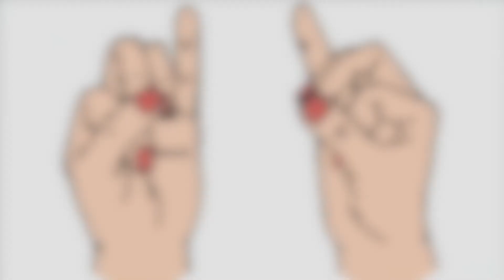Мудра "Спасающая жизнь" (проблемы с сердцем). Лечение мудрами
Йогамудра "Спасающая жизнь". Показания: боли в сердце, сердечные приступы, сердцебиение, дискомфорт в области сердца с тревогой и тоской, инфаркт миокарда.
Облегчение наступает незамедлительно, действие аналогично употреблению нитроглицерина.
Озвучка - Александра Преображенская.
Источник - Здоровье без лекарств.